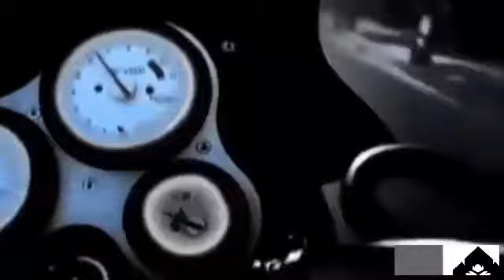BASE 16 (Vital e sua moto)